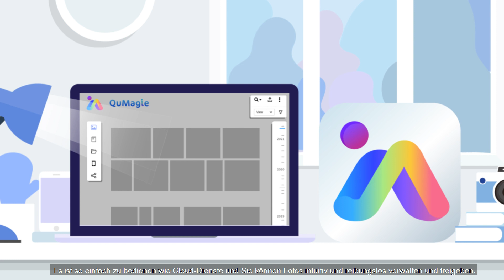QNAP QuMagie | KI-gestützte Fotoverwaltungslösung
Google Photos wird seinen kostenlosen, unbegrenzten Speicher im Juni 2021 einstellen. Wer auf der Suche nach einer alternativen Fotospeicherlösung ist, kommt am QNAP NAS nicht vorbei!

QuMagie integriert KI-Bilderkennung und intelligente Klassifizierung für Ihre Fotos. Mit einer optimierten Benutzeroberfläche, einer integrierten Zeitleiste, anpassbaren Ordnerbildern, iOS® Live Photo-Anzeige und einem leistungsstarken Suchwerkzeug bietet Ihnen QuMagie die ultimative Lösung zum Verwalten und Teilen von Fotos.

Verschieben Sie Ihr Cloud-Album jetzt auf ein QNAP NAS!